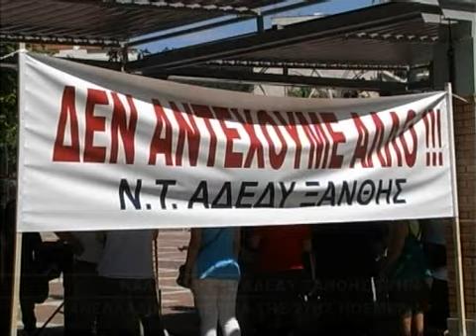ΚΑΛΕΣΜΑ ΤΗΣ ΑΔΕΔΥ ΞΑΝΘΗΣ ΣΤΗΝ ΠΑΝΕΛΛΑΔΙΚΗ ΑΠΕΡΓΙΑ ΤΗΣ 27ΗΣ ΝΟΕΜΒΡΗ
ΚΑΛΕΣΜΑ ΤΗΣ ΑΔΕΔΥ ΞΑΝΘΗΣ ΣΤΗΝ ΠΑΝΕΛΛΑΔΙΚΗ ΑΠΕΡΓΙΑ ΤΗΣ 27ΗΣ ΝΟΕΜΒΡΗ 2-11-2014